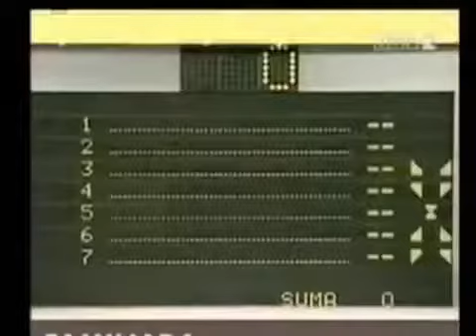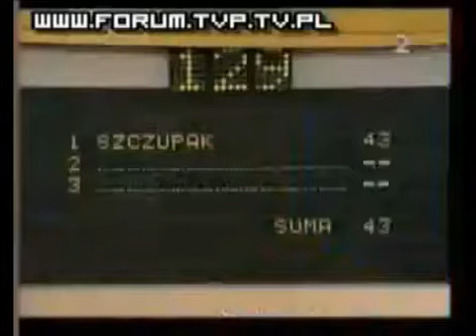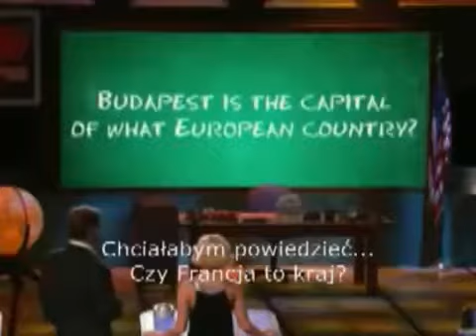Mistrzowie teleturniejów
2012